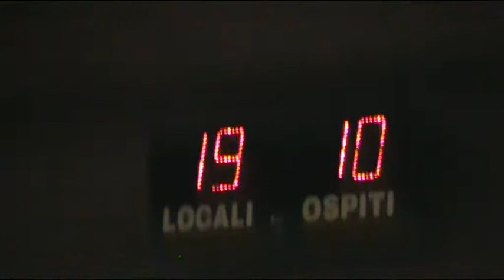ZeronoveFuorza Video 02 07-11-2013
Partita del 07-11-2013 vinta per 3 a 1 . Secondo set .